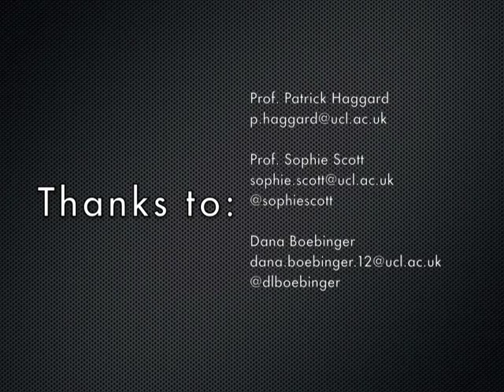Ask a Neuroscientist 2014 Prof Patrick Haggard on how we make decisions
As part of Brain Awareness Week we at UCL's Institute of Cognitive Neuroscience have been running Ask a Neuroscientist -inviting questions about the brain on Twitter and elsewhere. Here, Prof Patrick Haggard answers a question about how we make up our minds.